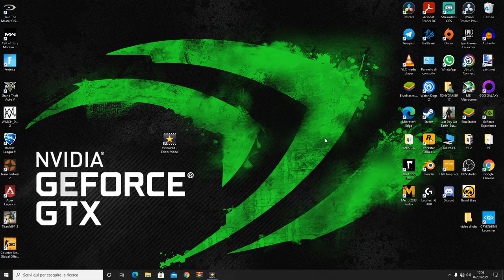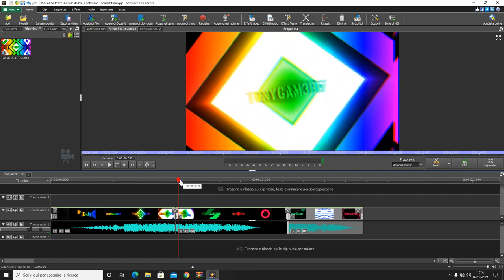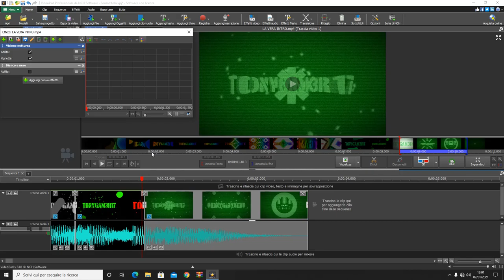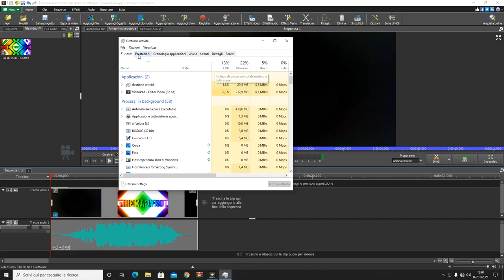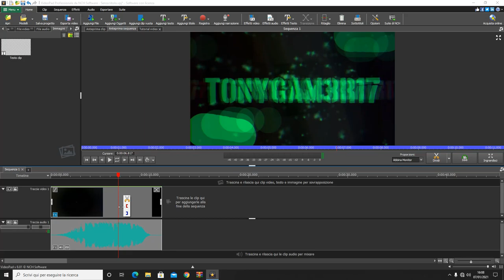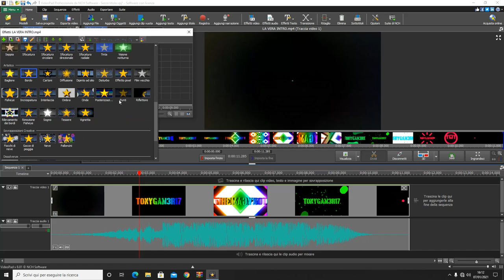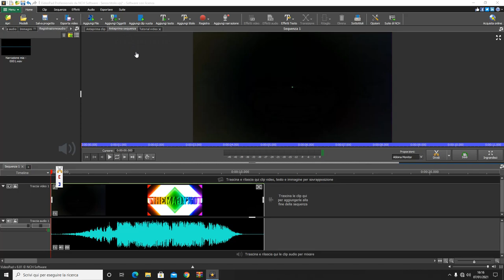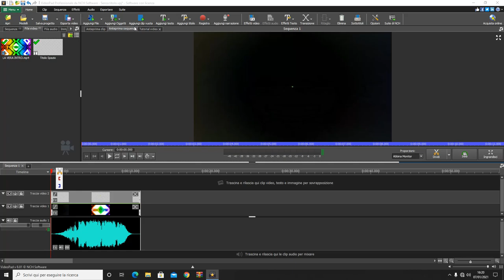GUIDA COMPLETA SU COME USARE VIDEO PAD EDITOR VIDEO |PARTE 1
Come usare al meglio VIDEO PAD EDITOR VIDEO in meno di 30 minuti (GUIDA COMPLETA)

VIDEO TUTORIAL
               GAMES---TECH---MICROSOFT
                 WINDOWS 7,8,8.1,10
 VVVVVVVVVVVVVVVVVVVVVVVVVVVVVVVVVVVVVVVVVVVVVVVVVVVVVV